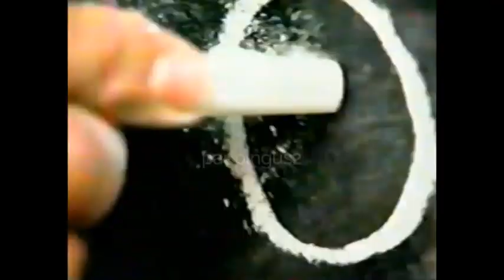Comerciales mexicanos: Enerplex 2002